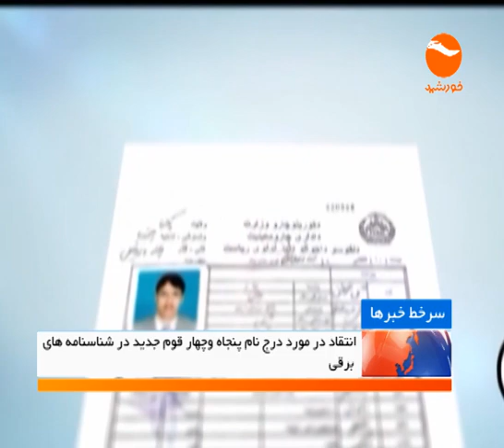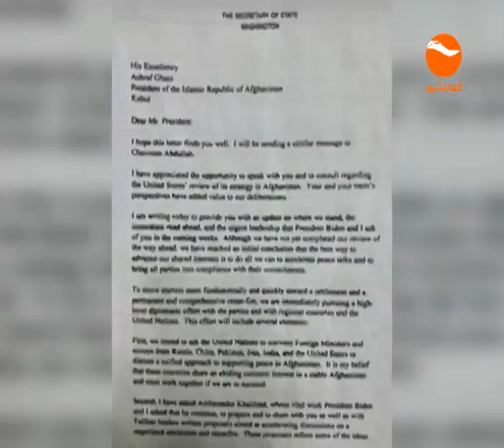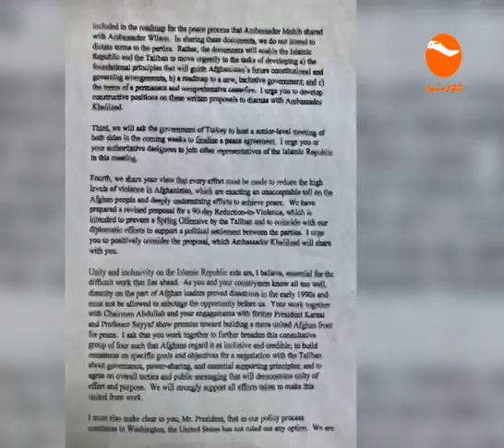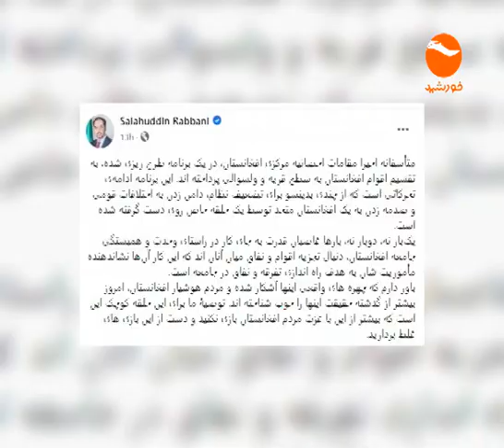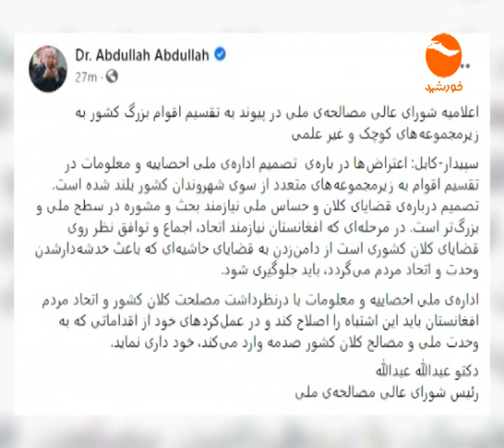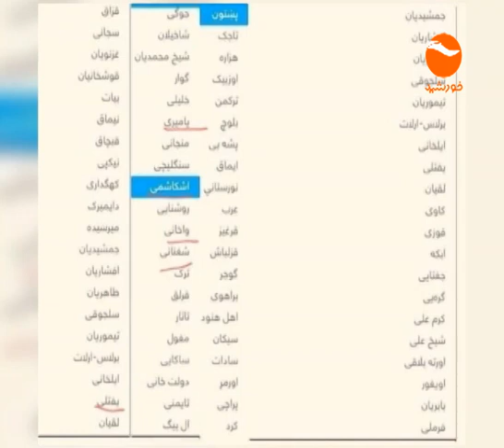Khurshid News نشست صلح استانبول مکمل روند صلح دوحه